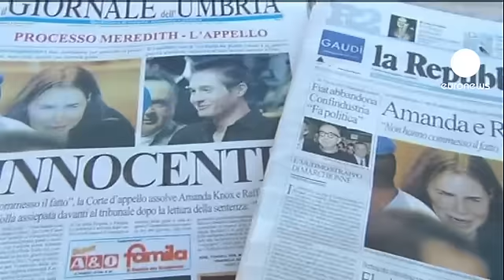Embarrassed Knox prosecutors blast court experts and judges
The verdict in the Amanda Knox case was a major embarrassment for the prosecutors and police, and observers say it is no surprise they plan to launch another appeal.

The major blow for them came when independent forensic experts appointed by the court torpedoed the scientific evidence used at the original trial.

Prosecutor Giuliano Mignini said: "It was a trial with unacceptable media pressure. And unfortunately the verdict was practically already announced, which is not normal.